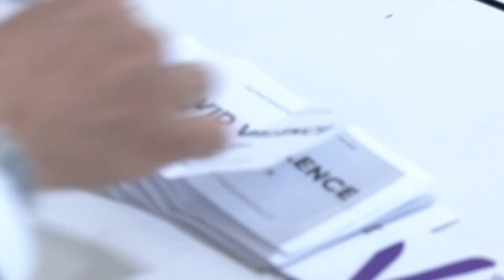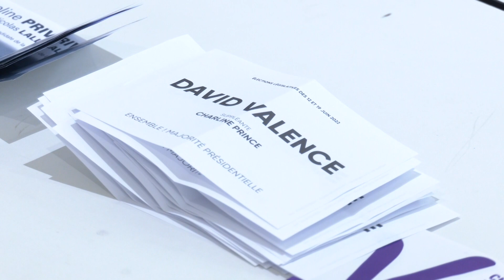Dans la deuxième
Analyse des résultats du 1er tour des Législatives dans la 2ème circonscription des Vosges (celle de Saint-Dié) qui place David Valence, soutenu par la majorité présidentielle en tête avec 30.12% et Gaëtan Dussausaye du Rassemblement National  avec 28.73%.